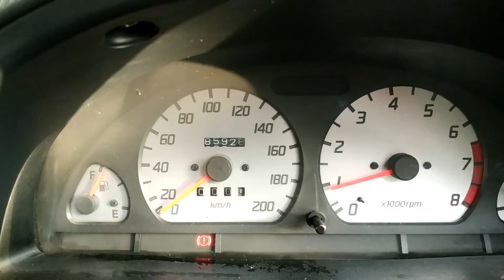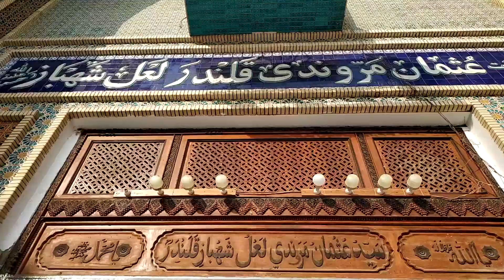Lal Shahbaz Qalandar | Sehwan Sharif Sindh | Casual Multanis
Ahmad's SNAPCHAT: ahmadsaleemk

Ali's  SNAPCHAT: alibukhari59

Thanks.